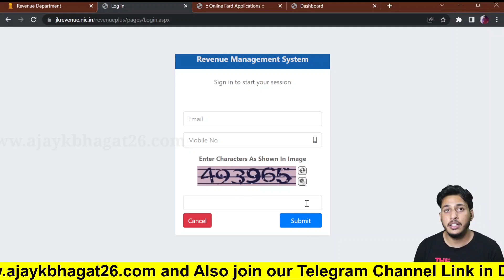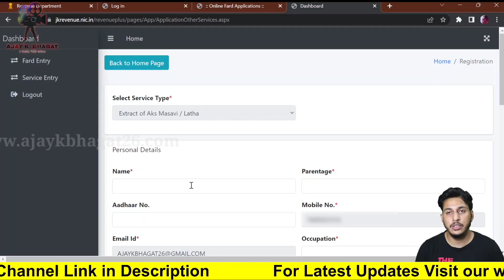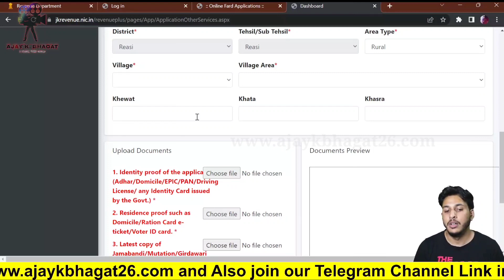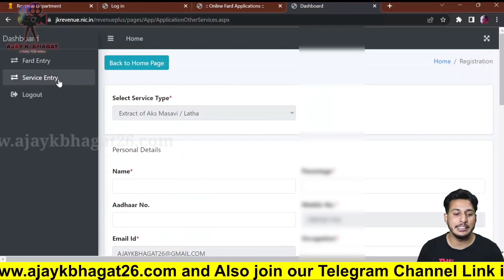JK Revenue Aks Musavi/Latha Naqal | Jamabandi/Inteqal/Girdawari | Jk land records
How to Apply for JK Revenue Department Online Services in Jammu Kashmir

Extract of Jamabandi
Extract of Girdawari
Attestation of Mutation
Copy of Mutation
Income certificate
Domicile Certificate
Legal heir certificate
Property Certificate

My Gears

My laptop
Canon M50 mark ii
My Tripod
Canon Microphone
Canon Lens
Ring light
Bluetooth Tripod 2
SanDisk Memory card

©ajaykbhagat26

jk revenue,
jk revenue department online services,
jk revenue online service,
jk revenue department,
jk revenue plus,
jk revenue fard,
jk revenue.nic.in,
jk revenue services,
j&k revenue department online services
jk land records online,
jk land records,
jk land records kaise dekhe,
j&k state land news,
how to check land records online in jk,
jk land record kaise dekhe,
how to download jk land records,
land record kaise dekhe jk,
how to download land passbook in j&k,
land record jk gov in